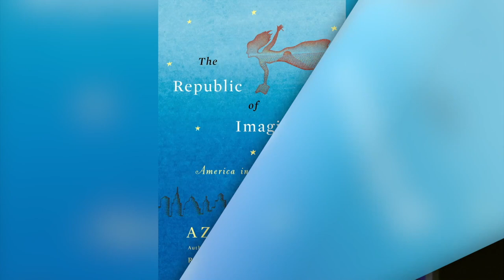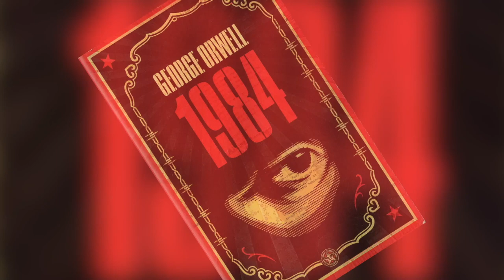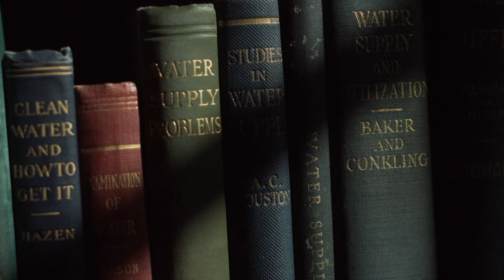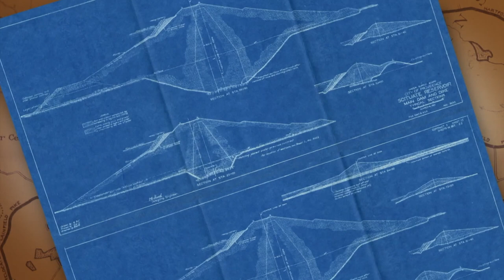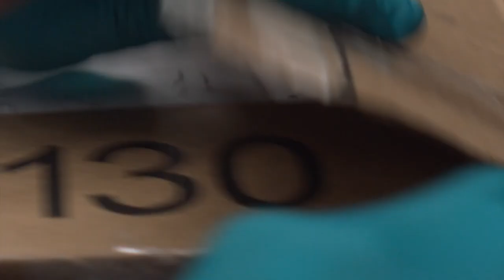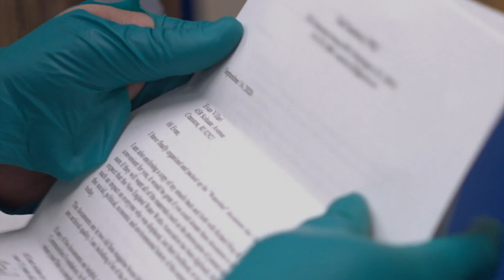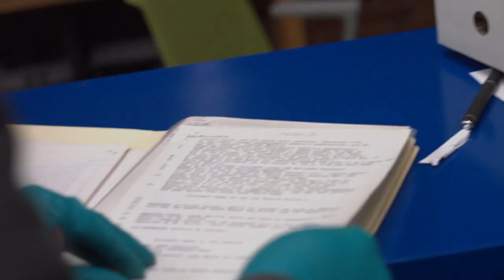Gregg Amore, Scituate Reservoir, and the Titanic | ICYMI May 2023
Underseas Explorer (01:11-04:22)

From the depths of the ocean to breaking the box office, University of Rhode Island Oceanographer Bob Ballard’s discovery of the Titanic took the world by storm in 1985. Nearly 40 years later, he recounts the experience in an in-depth interview with Pamela Watts on Rhode Island PBS Weekly and spills the details on his current search for some of history’s most puzzling mysteries, including what may have happened to aviator Amelia Earhart.

My Take on Mushrooms (04:23-09:06)

High Tide Mushroom Farm owner and operator Sam Morgan provides a lesson on edible fungi, foraging, and the many potential uses for mycelia in this installment of our continuing My Take series.

Story in the Public Square (09:17-13:03)

With the rise of book bans across the country, human rights activist and best-selling author Azar Nafisi sits down with Jim Ludes and G. Wayne Miller to discuss the dangers of censorship and the importance of literature in the face of impending authoritarianism.

A Lively Experiment (13:04-15:37)

Sec. Of State Gregg Amore discusses the changing state of voting in Rhode Island: from the possibility of an earlier primary to the pros and cons of same-day voter registration.

Blood and Watershed (15:38-22:08)

In his fascinating documentary, Filmmaker Evan Villari dives into the true story of the Scituate Reservoir’s creation 100 years ago, unveiling the current vulnerabilities of the supply and the sanctity of family in his attempts to engage with Providence Water.

June Previews (22:09-26:09)
Stick around for a sneak peek of what's in store from us this June!